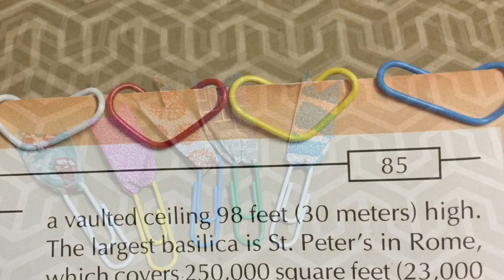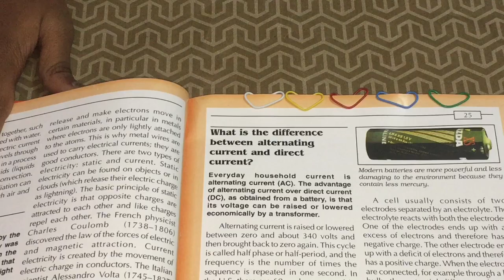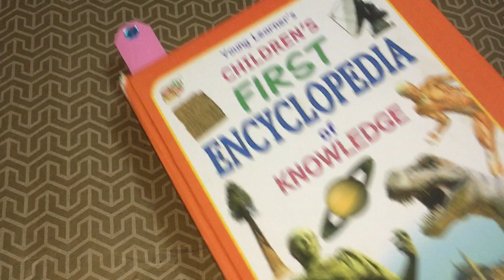5 Easy DIY Bookmarks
This video is about 5 simple and easy ways of making bookmarks.